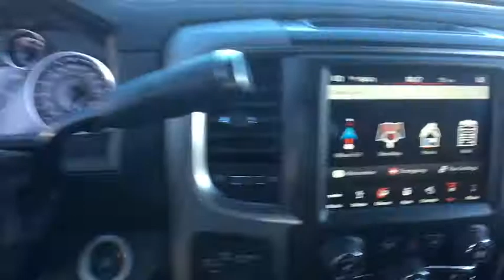2018 RAM 2500 Denver, Littleton, Aurora, Parker, Colorado Springs, CO R1952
2018 RAM 2500
2018 RAM 2500 Power Wagon - Stock#: R1952 - VIN#: 3C6TR5EJ7JG116818

Brandon Dodge
5600 S Broadway